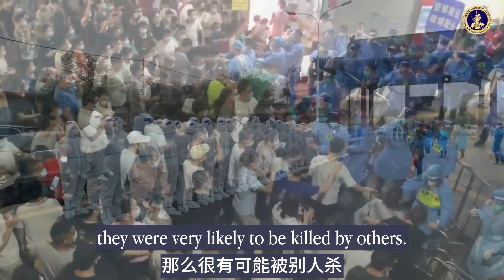字幕中共派大量军医和武警进驻方舱 老百姓要善用火焰自救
那么冷的天，在方舱医院没有取暖的情况下，老百姓有可能被冻死。与其被冻死，还不如点点火，让自己暖和暖和，或者抽根烟，都有可能拯救自己。